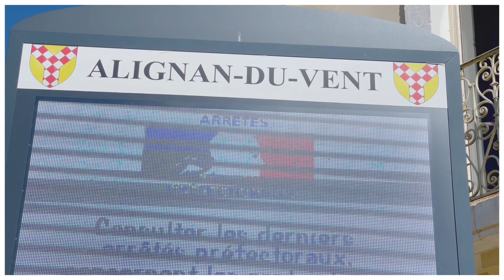Saison 1 Épisode 4 Ti’Tour en vélo 24 septembre 2023 Alignan-Du-Vent vers Tourbes et Pézenas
un super événement vivement l’année prochaine